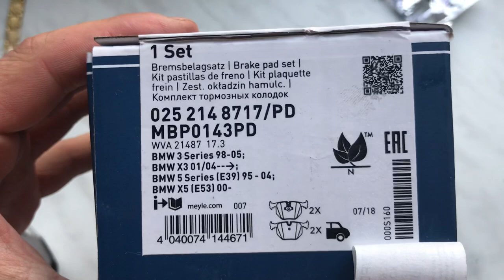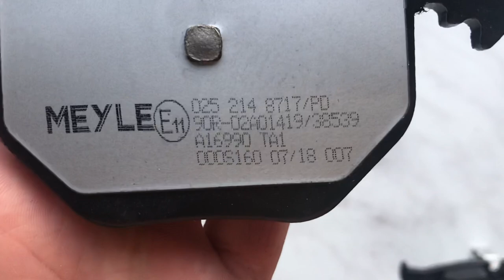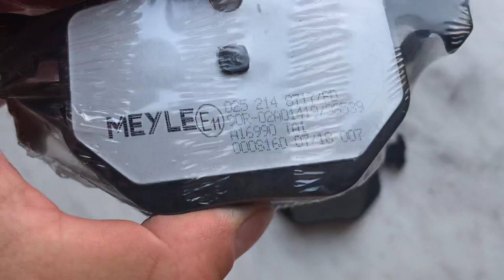Тормозные колодки MEYLE PD , обзор,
Задние колодки 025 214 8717/PD  для е46 330d